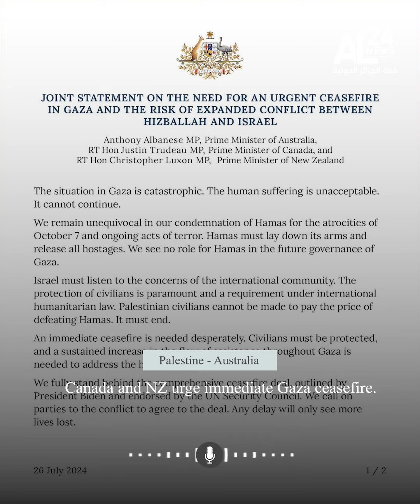NEWS IN BRIEF | 26 - 07 - 2024